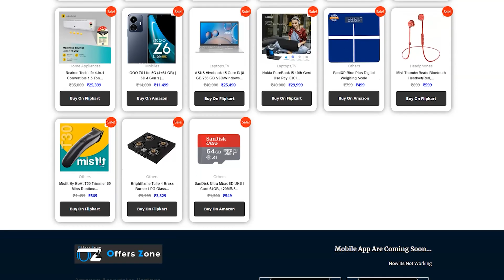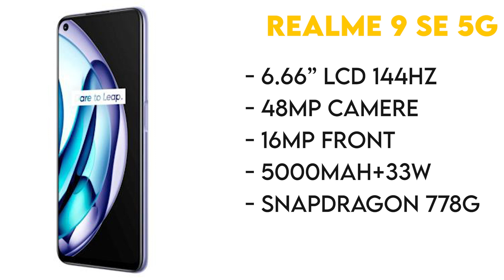Best 5+ 5G Smartphones Under ₹15,000🔥🔥🔥 | Flipkart Big Billion Day Sale 2022 🚀🚀🚀| In Tamil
Big Billion Days

Great Indian Sale

00:00 intro
00:30 Best Offers
00:56 Poco
01:49 Moto
02:38 Realme
03:14 Realme
04:04 iQoo,Vivo
04:47 Samsung